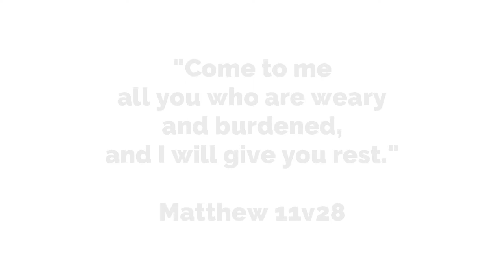Emily's Real Life Story